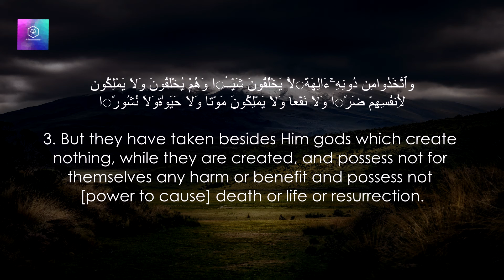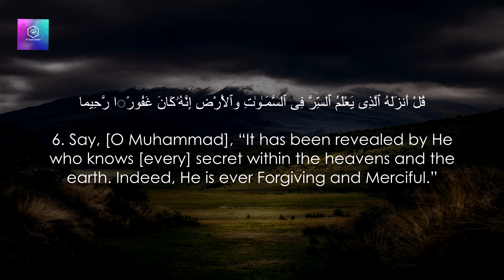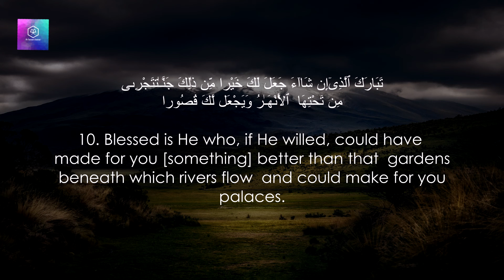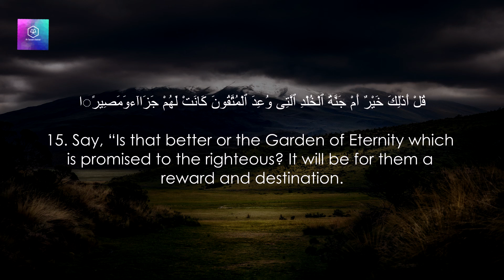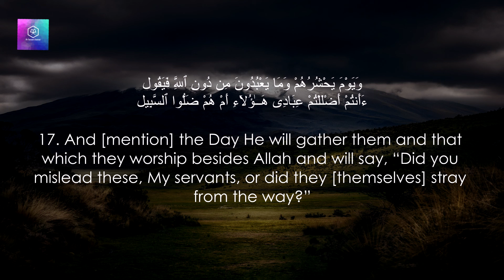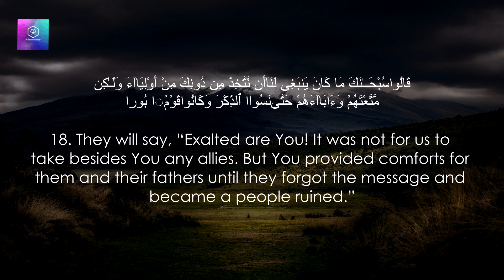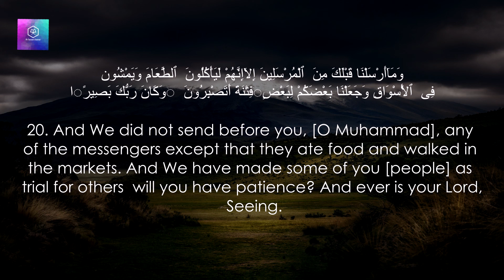Surah Furqan recited by Peshawa Qadr al Kurdi | Amazing Quran Recitation | 2020